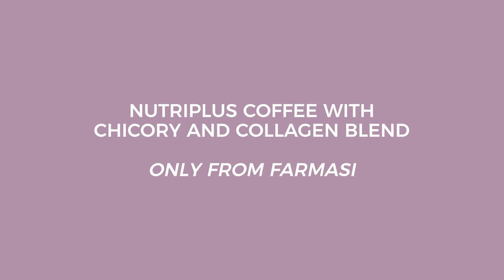Nutriplus Chicory and Collagen Blend is finally here!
The newest member of the Nutriplus Family has arrived.